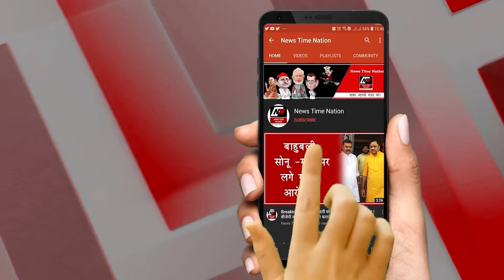मेरठ में सड़क पर नमाज अदा करने वाले 200 नमाज़ीओ पर हुआ था मुकदमा दर्ज। | News Time Nation